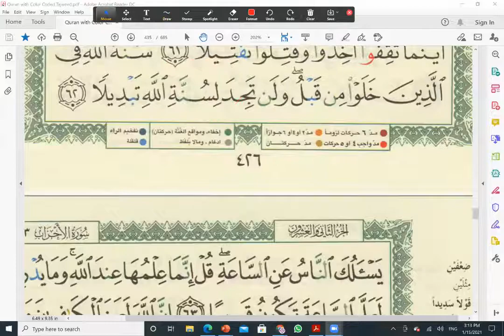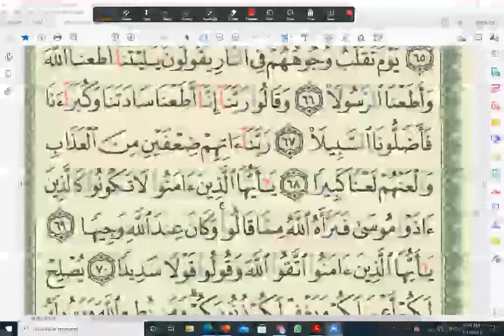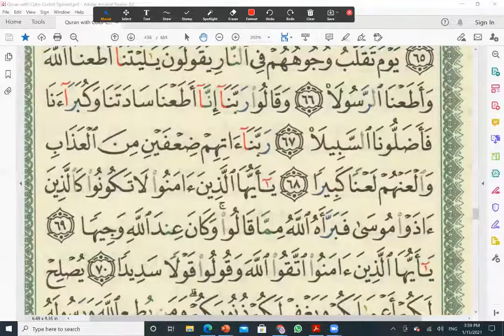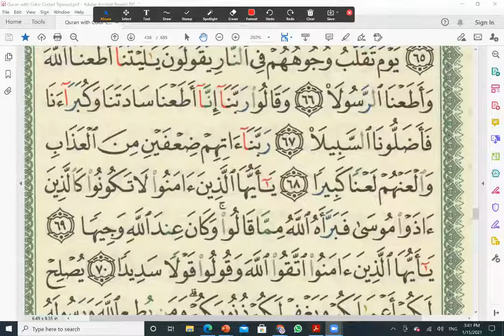Tafseer Surah Ahzab 63-71